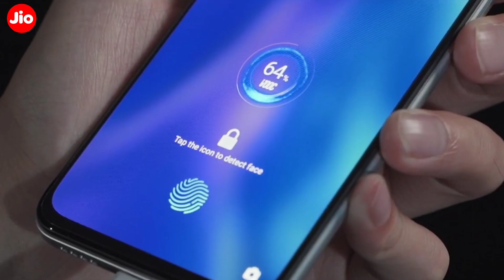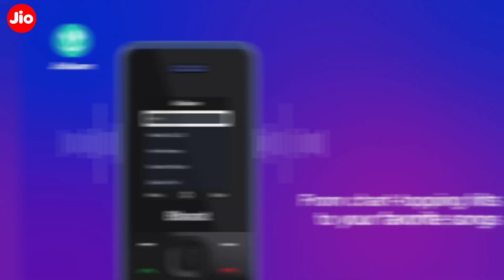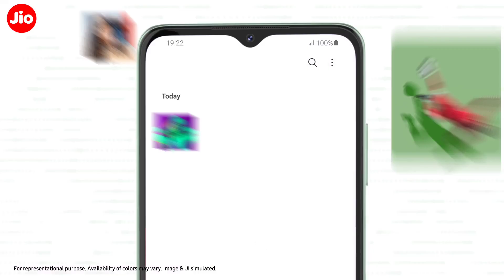आ गया दुनिया के सबसे सस्ता फोन सिर्फ 999 रुपया वाला Smartphone jio Phone 3 free 14gb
Jio Flex Phone Confirm
Jio Phone 3 Next
Jio Phone 3
Jio bharat Phone Prices
Jio Phone 3 kaha le
Jio Phone 3 unboxing

1. This video has no negative impact on the original works (It would actually be positive for them)
2. This video is also for teaching purposes.
3. It is not transformative in nature.
4. I only used bits and pieces of videos to get the point across where necessary.